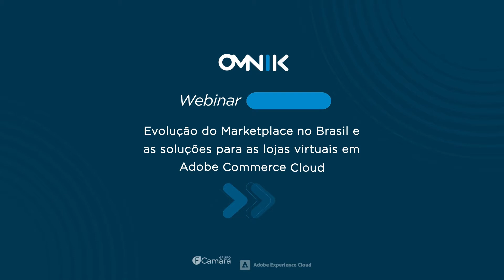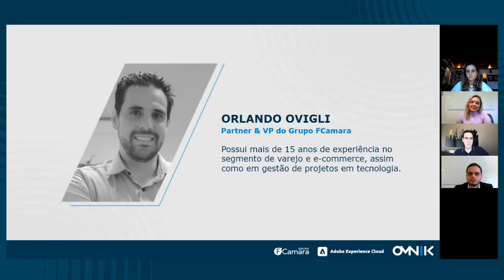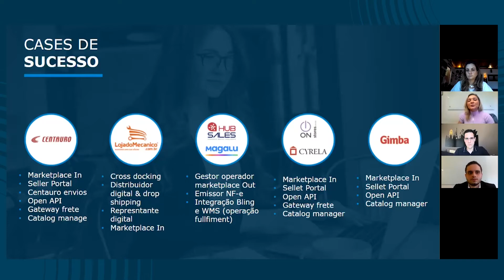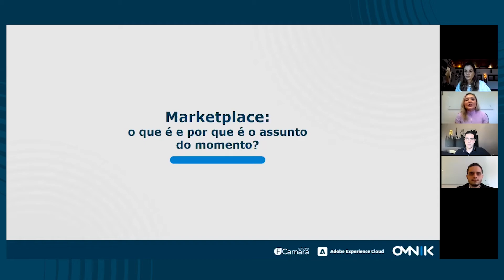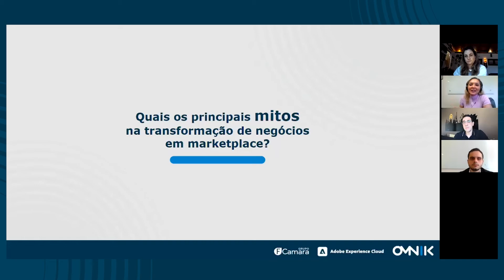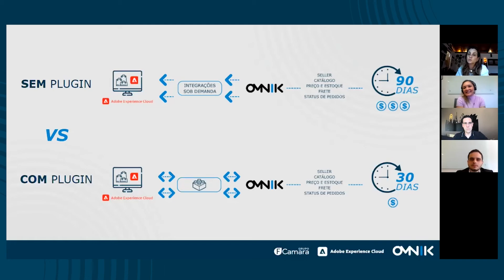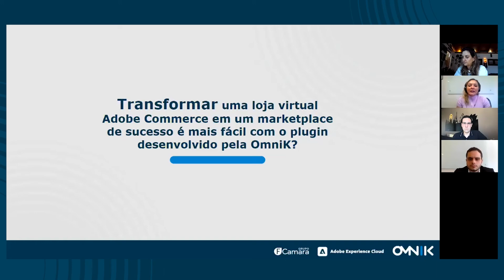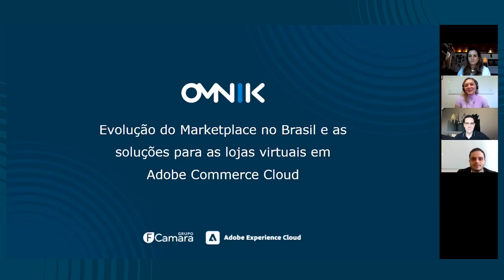[WEBINAR] Evolução do marketplace no Brasil e as soluções para as lojas virtuais em Adobe Commerce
Quais são os mitos na transformação das lojas virtuais em marketplace? Como podemos gerenciar um marketplace e proporcionar uma a melhor experiência para o consumidor? Essas foram algumas perguntas respondidas durante o webinar gratuito entre Thiago Coelho, CEO da OmniK, Orlando Ovigli, VP FCamara e Stella Guillaumon, General Manager da Adobe Commerce.